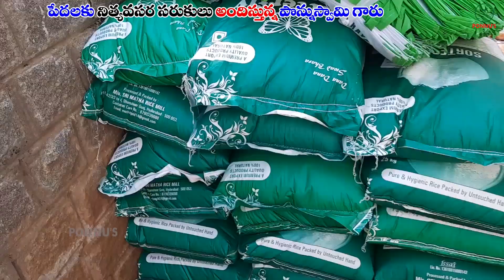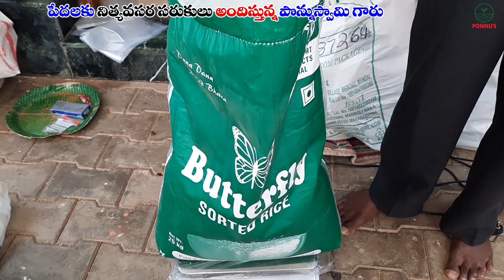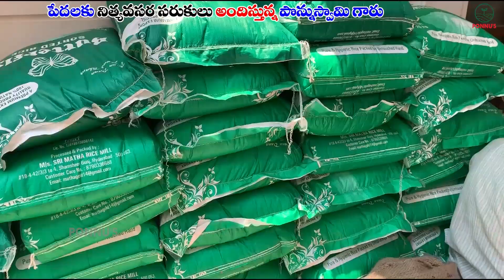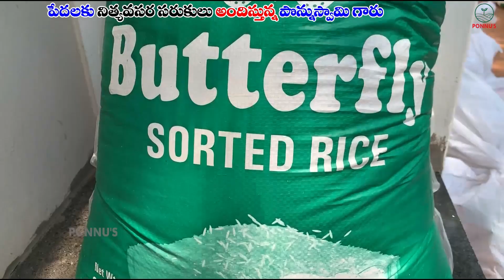పేదలకు పెద్ద మనసుతో సాయం